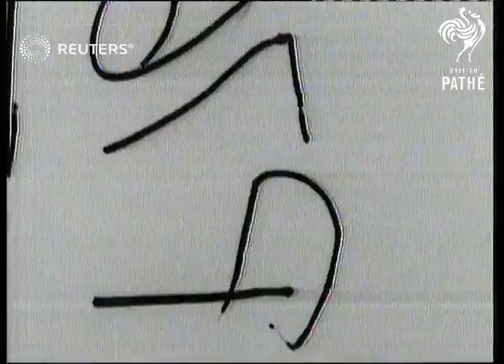TRANSPORT: Aviation: Air hero by accident (1938)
Douglas Corrigan ends surprise Atlantic flight which officially started as a trip from New York to California.

Full Description:

SLATE INFORMATION: Air Hero by 'Accident'

REPUBLIC OF IRELAND: Dublin:
Gen. view & semi view pan 9-year-old plane. Long view Corrigan out of plane. CU Corrigan. Long view & semi view Corrigan turns prop. Semi view Corrigan points to wire holding door. Gen. view U.S. Legation. Semi view U.S. minister, John Cudahy & Corrigan. CU Corrigan.

Personalities - Aviation; Ireland; Douglas 'Wrong Way' Corrigan
Background: Douglas Corrigan ends surprise Atlantic flight which officially started as a trip from New York to California.